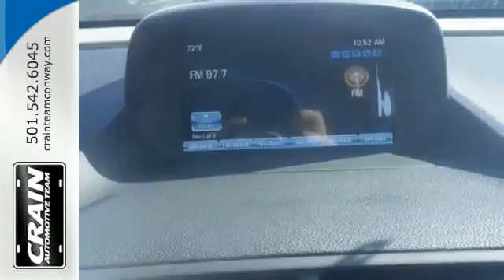2015 ENCORE Conway AR Little Rock, AR 5BT7143 - SOLD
Year: 2015
Model: ENCORE
Trim: CONVENIENCE PKG WHEELS ROOF
Transmission: Automatic
Color: BLACK
Interior: TITANIUM
Stock #: 5BT7143
VIN: KL4CJB2B6FB265999
Just what you've been looking for. With quality in mind, this vehicle is the perfect addition to take home. You can finally stop searching... You've found the one you've been looking for. You could keep looking, but why? You've found the perfect vehicle right here. You've found the one you've been looking for. Your dream car. Every new and pre-owned vehicle is backed by the Crain Commitment, including our 100% low price guarantee, a 100 hour love it or leave it exchange policy, and a 100 year 100,000 mile warranty. The Crain Team's Got 'Em!

Address:
1003 North Museum Road